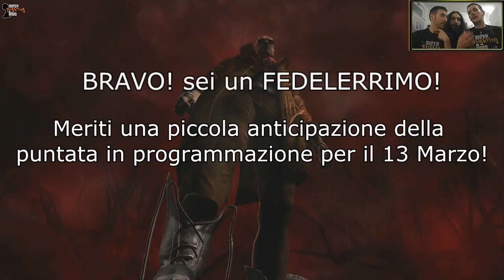DARK SOULS 2 COMING SOON! {e altre novità sul CANALE!} ( Le NOVITA' DEI SUPER FIGHTING BROS!)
● HASHTAG DELLA PUNTATA (utilizzalo in un commento!)